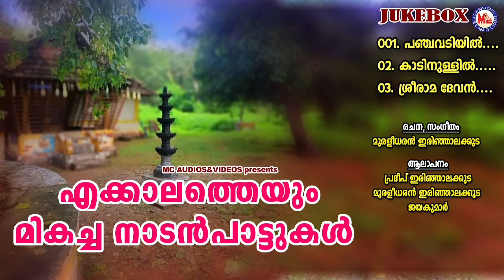എക്കാലത്തേയും മികച്ച നാടൻപാട്ടുകൾ | Nadanpattukal Malayalam | Folk Songs